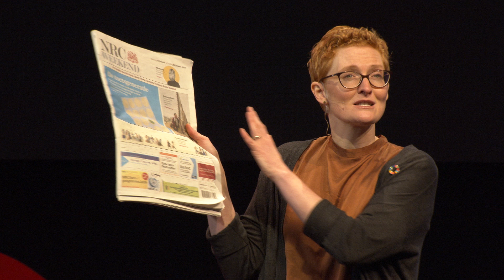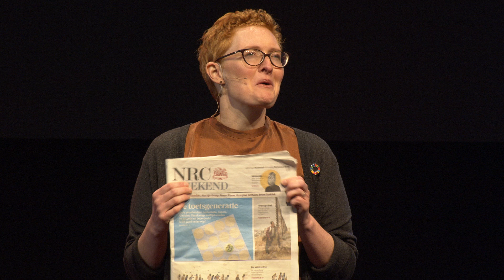3 steps to achieving the SDGs | Linda Midgley | TEDxAlkmaar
The SDGs are a hot topic. They unleash a lot of enthusiasm, but when it comes to making real progress- there’s still a lot of work to be done. Linda shares 3 principles which companies, governments and ordinary citizens can apply to make a real and lasting positive impact on the SDGs. The SDGs are a hot topic. They unleash a lot of enthusiasm, but when it comes to making real progress- there’s still a lot of work to be done. Linda shares 3 principles which companies, governments and ordinary citizens can apply to make a real and lasting positive impact on the SDGs. This talk was given at a TEDx event using the TED conference format but independently organized by a local community.